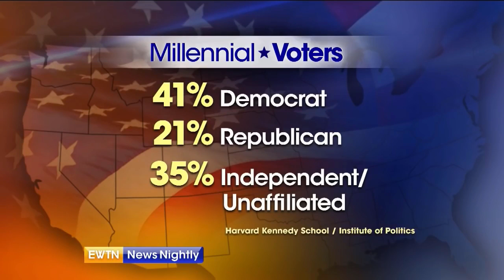Continetti: If Dems Take Back Congress Its Because of Moderate Candidates in Suburban Districts